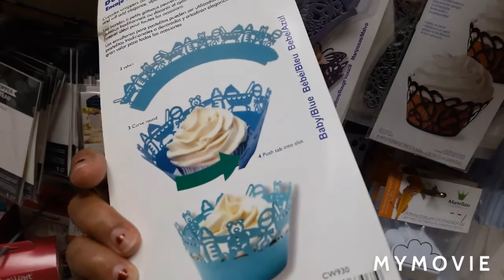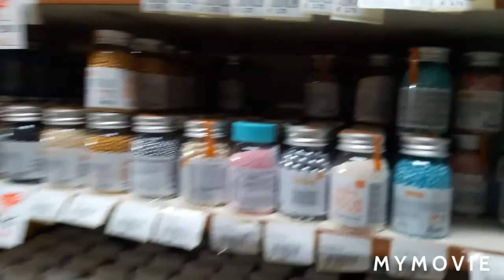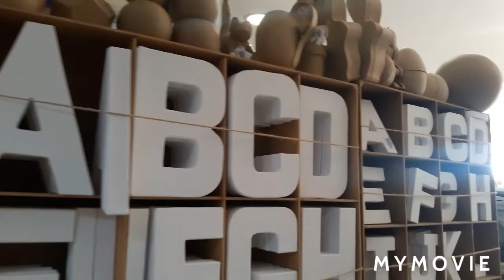SINAMAHAN KO ANG FRIEND KO MAMILI PARA SA KAILANGANIN NILA PARA SA KAARAWAN NG KAYANG ANAK NA GIRL❤